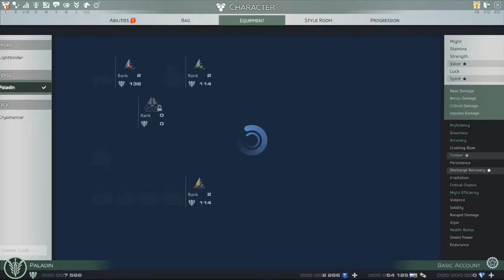42. Skyforge - Pundits Part 3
Pundits Main quest is continue to part 3, We still in Milene Caves to Collect some Crystal. then talk to Tiberius at the Park.

Main Quest - Pundits Part 3
- Collect Crystal Samples in the Elemental Plain of the Milene Caves
- Talk to Tiberius at the Park
- Go to Cronnel Platform
- . . . To be continue on the next video

Note: This video was recorded on 13 April 2016,
if there is a difference with the current game state , it is because the game has received some updates.